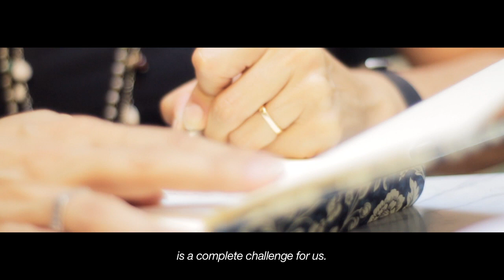Barcelona Inspires Culture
Barcelona's creative heritage

Barcelona, with a history stretching back over 2,000 years and a unique identity, is known as a city that exudes culture and creativity. Big names in the world of contemporary art, like Picasso, Gaudí, Miró and Tàpies, have gained the city an international reputation that has been carried forward by professionals in the fields of architecture, design, photography and many other creative disciplines, who have added their talent to the legacy of these universal artists. Experiencing the most creative culture live, in public places, is one of the fundamental features of Barcelona's cultural heritage.